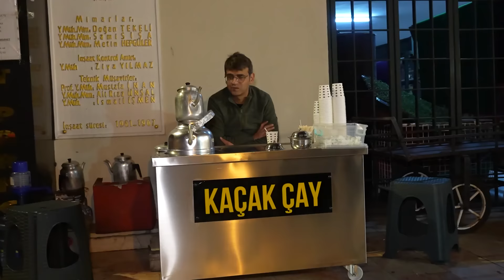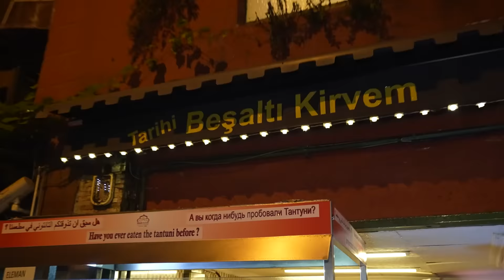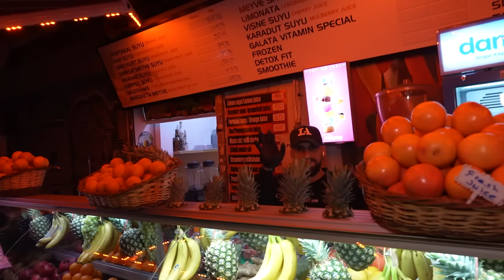İSTANBUL (GECE) SOKAK LEZZETLERİ!